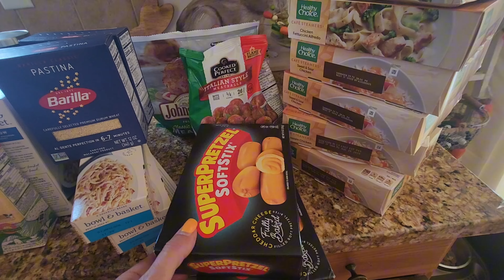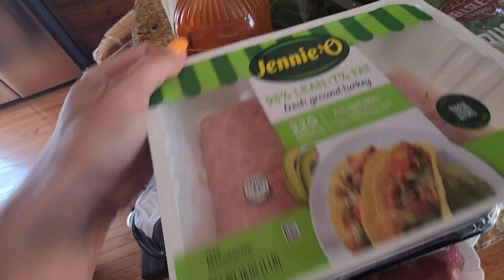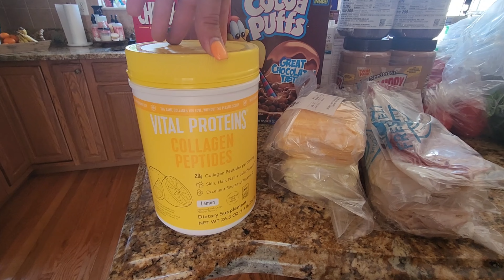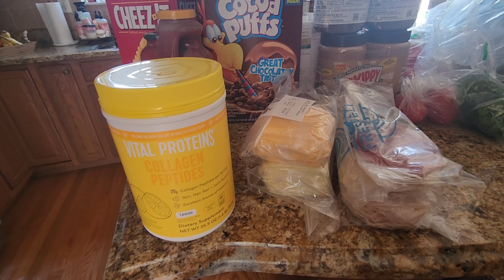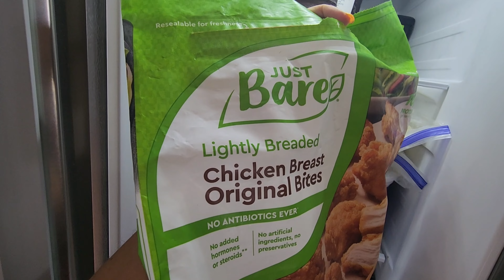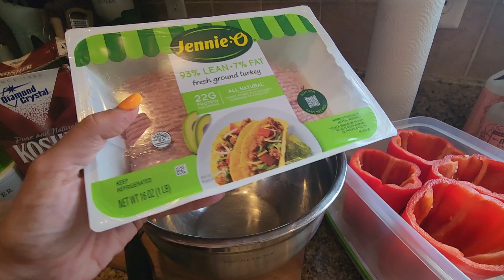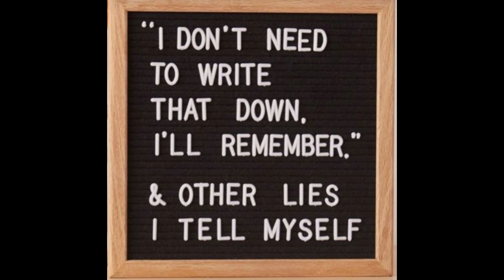GROCERY HAUL FAMILY OF 6 | Restock | Easy & Quick Dinner Tonight!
Hello Beautiful People! 🩷  Today I Am Starting Off The Week With A Haul From My Local Big Box Store As Well As My Local Grocery Store & Restocking For The Week Ahead. I Will Also Be Showing You How To Make A SUPER Easy And Impressive Weeknight Meal That Will Definitely Feed A Crowd.  I Made It In The Instant Pot, But This Meal Would Work In A Slow Cooker Or Even In The Oven! Easy, Peasy & Oh So Yummy! Hope You Are Here For It!
xoxo 🩷 Maria

Instant Pot Stuffed Peppers Recipe